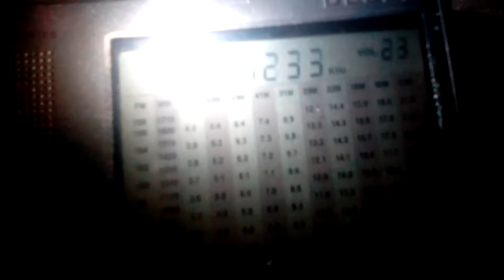1233 kHz Shinjan Qazaq Radiosu